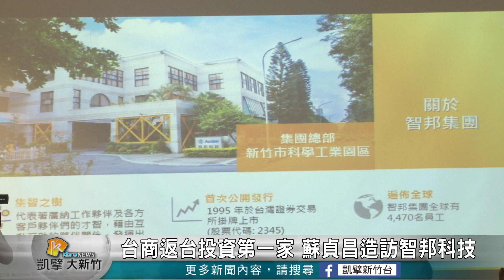20190409N 台商返台投資第一家 蘇貞昌造訪智邦科技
中央政府今年一月訂定歡迎台商回台投資行動方案，其中第一個響應的就是在竹科發跡的智邦科技，行政院長蘇貞昌最近特別來到新竹造訪，除了肯定智邦科技在網路領域的貢獻，也提出數高萬丈，根還是在土裡，呼籲更多台商落葉歸根，讓台灣的經濟環境更加的肥沃。